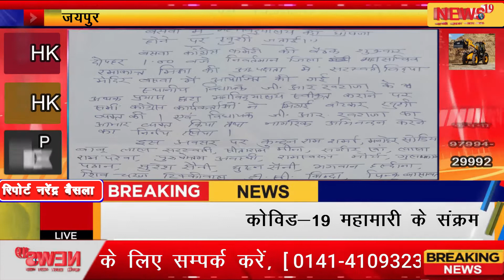बसवा के अवाम की और से विधायक जी आर खटाणा को धन्यवाद ज्ञापित किया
Thanked MLA GR Khatana from Awam of Baswa